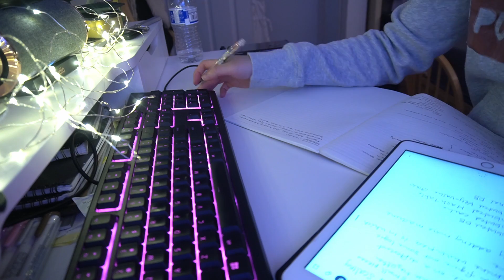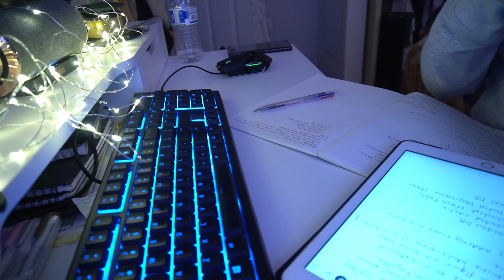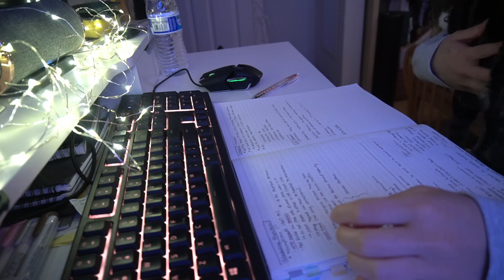VLOG #1 | Study with me ft. Mocha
:D Not really studying.. buuuut! It's a start!

Music I'm listening is by Kenshi Yonezu 米津玄師.